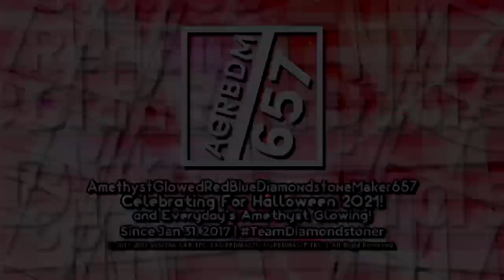{Throwback For October 2021} AGRBDM657 "Sofia Pro 6.5 Special Halloween" Logo (Improvement)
𝐒𝐩𝐞𝐜𝐢𝐟𝐢𝐜𝐚𝐭𝐢𝐨𝐧:

Vegas Pro Used: 12 Or Higher
Audio: Abu Dhabi News Ident (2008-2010) With Terrfiying G-Major 9

𝓐𝓭𝓭 𝓜𝓮 𝓞𝓷 𝓓𝓲𝓼𝓬𝓸𝓻𝓭: 🌌GalaxyBlueAzure7345🟦#1624

and all the TEGBAVE7345 Logos